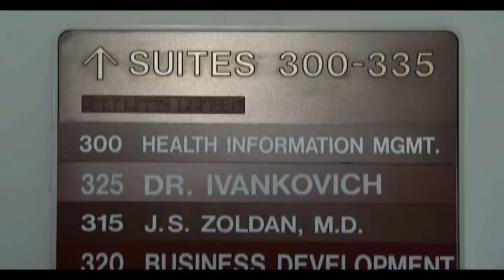Chicago Blues All-Stars Live @ Buddy Guy's Legends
"Buddy Guy & WYCC Present The Chicago Blues"
Host(s): Buddy Guy, Chicago Blues All-Stars, Chicago Slim